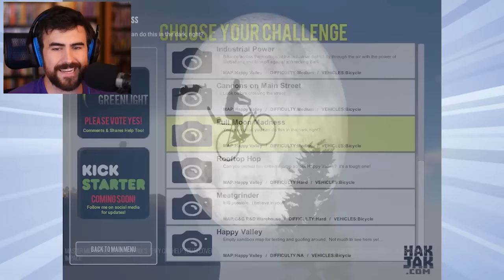SO MUCH DEATH | Guts and Glory #2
Welcome back to Guts and Glory Demo! Guts and Glory is pretty much the 3D version of Happy Wheels. Try and beat deadly courses and not let Timmy...er...Jimmy die a horrible death by decapitation. Which is impossible. LIKE this video because it's I'm dead.